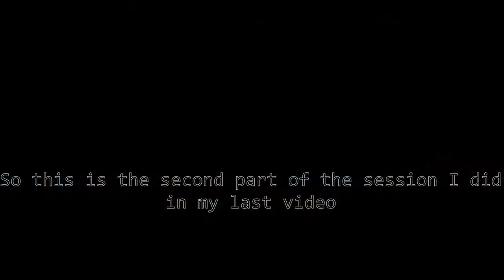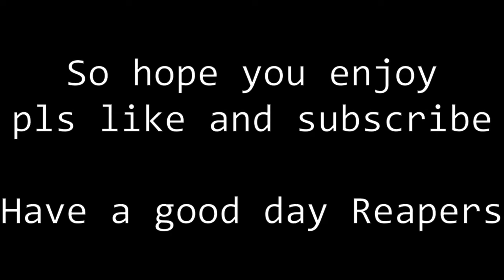Ghost recon Breakpoint Trust No-one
So hope you enjoy this vid with me and this other person.
Have a good day Reapers.